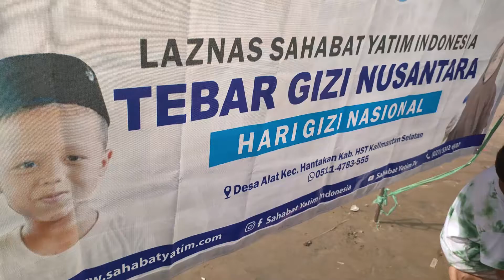HARI TEBAR GIZI NUSANTARA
PARTISIPASI ANDA TELAH MENYELAMATKAN GIZI RIBUAN ANAK DI NUSANTARA

Minggu, 28 Februari 2021 Dalam rangka hari gizi Nasional team relawan Laznas sahabat Yatim Indonesia telah sukses melakukan penyaluran bingkisan paket gizi yang di berikan kepada anak-anak yatim dhuafa dan anak-anak korban bencana.

Alhamdulillah berkat ijin Allah SWT dan partisipasi dari ayah bunda dermawan dalam program tebar gizi Nasional sahabat yatim indonesia. Sebanyak 2000 anak telah merasakan manfaatnya.

Mari kita terus menerus action dalam kebaikan agar lebih banyak lagi orang orang yang merasakan manfaatnya

Rekening donasi :

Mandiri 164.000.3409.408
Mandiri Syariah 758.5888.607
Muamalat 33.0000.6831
A.n yayasan sahabat Yatim Indonesia

Yuk Terus dukung channel Sahabat Yatim Tv
tekan tombol lonceng agar tidak ketinggalan video-video Sahabat Yatim Tv